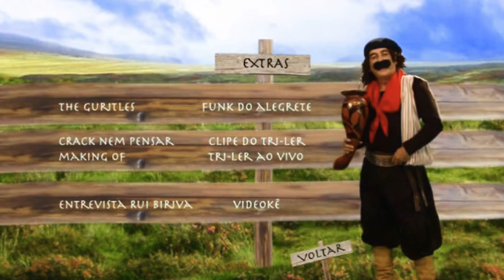Menu do DVD Guri de Uruguaiana (2009)